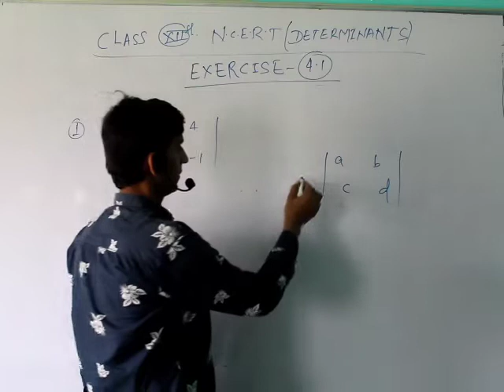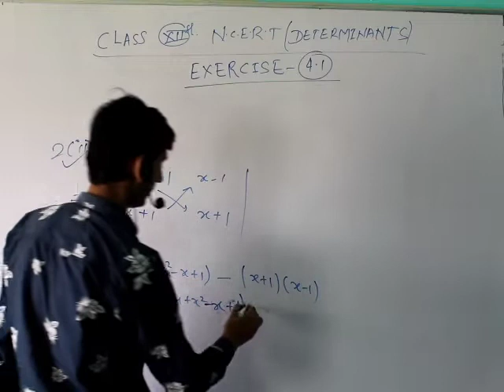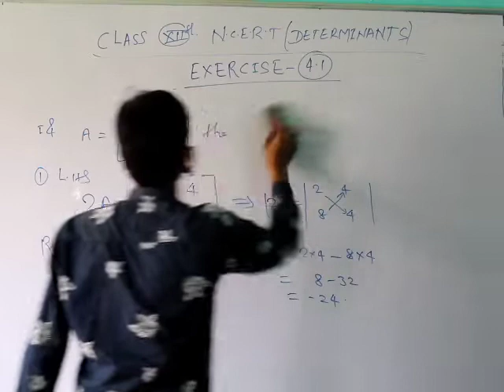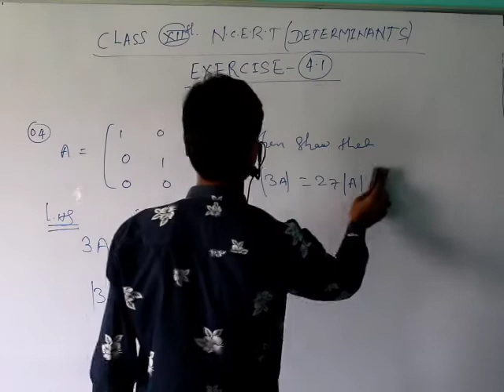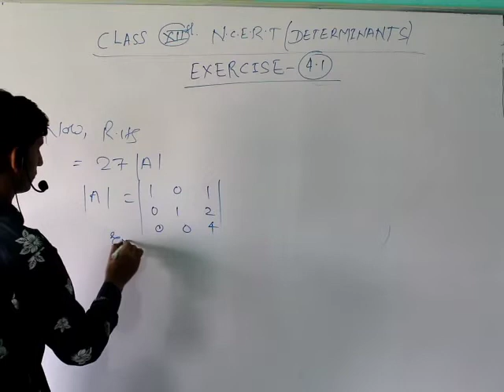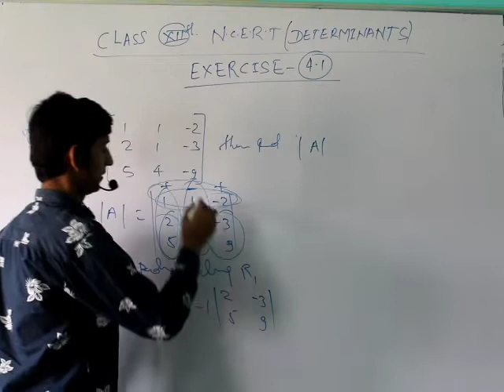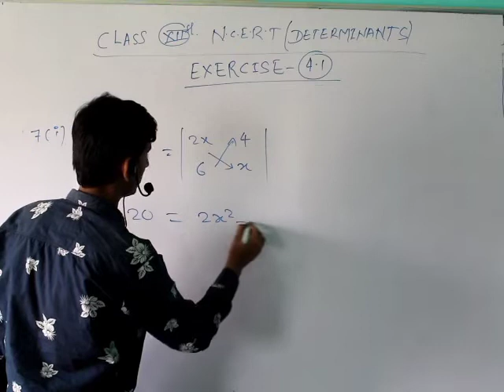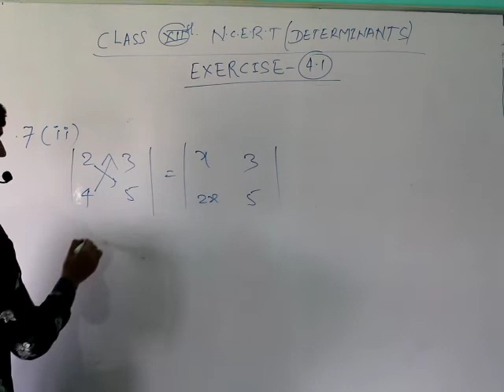Class 12 Maths Determinant NCERT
Class 12 Maths Determinant NCERT EX 4.1 Solution#NCERT,